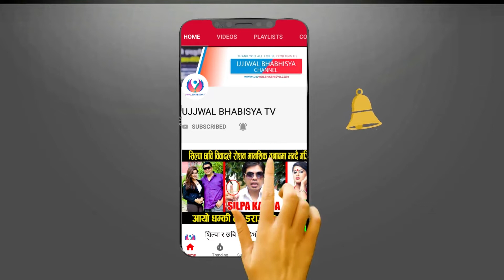tik tok भाईरल समुन्द्र र खाल्टो हेर्न हामी पुग्दा यस्तो सम्म देखियो दिउसै हिउँ परेपछि यति रमाइलो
Guest:
Host: umesh khadka
Camera: ABISHEK SUNAR
Edit:UB Online TV